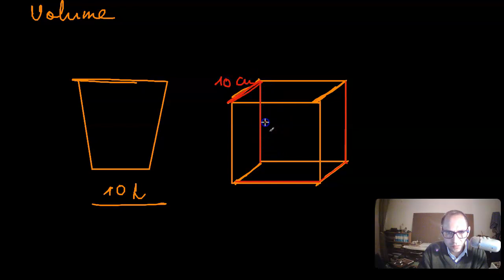SI System Mass and Volume Units - NCERT Mathematics Class 6 Chapter 1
In this video, we talk about numbers and different units in order to measure mass and volume. The units discussed include kg, g, mg, L, cubic centimeter and cubic meter.
This video is part of a course on chaper 1 of NCERT mathematics Class 6.
The course code is 7s32.